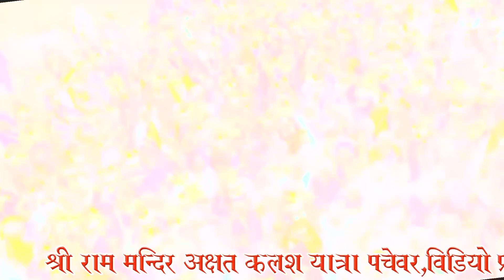जय श्री राम | कलश यात्रा पचेवर | किंग स्टूडियो पचेवर